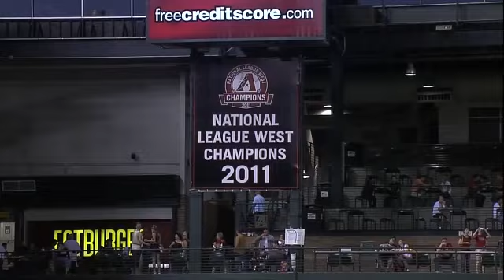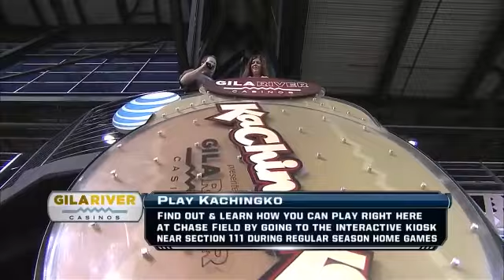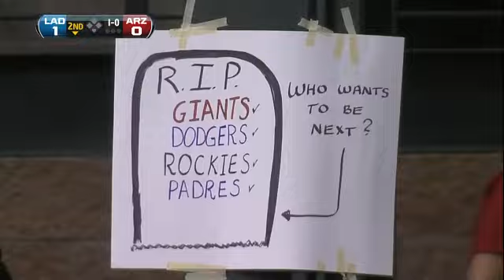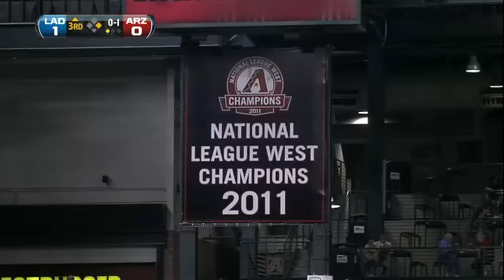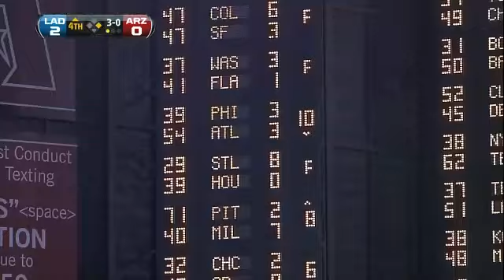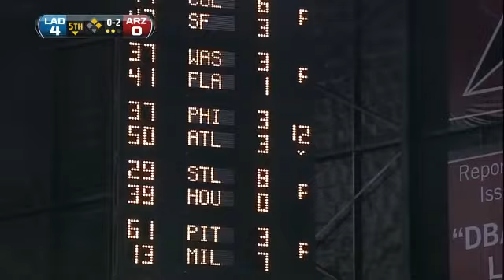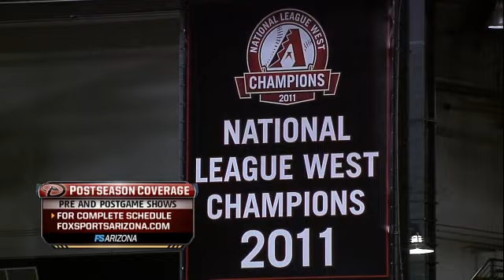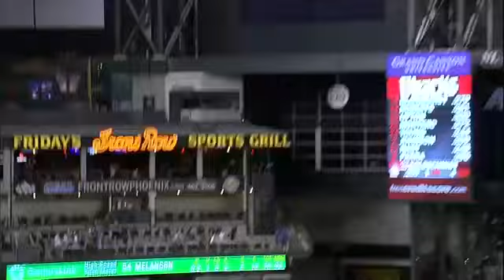LAN AT ARI - September 28, 2011